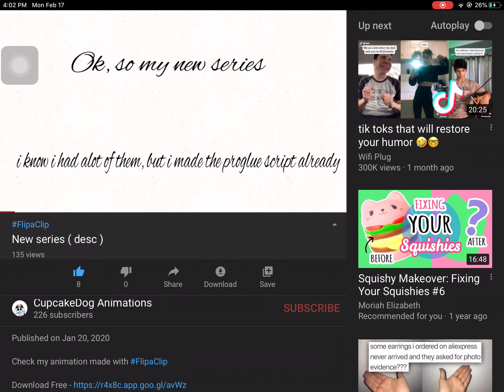The winners for my series